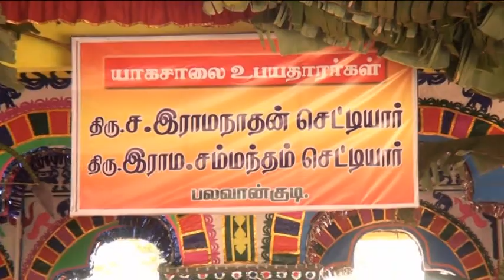Video 02 - Sri Sengamala Nayagi Amman, Kumbabishegam, Palavangudi 04.03.2015